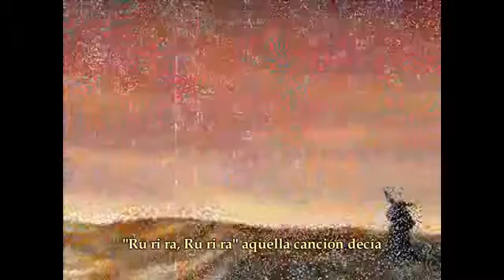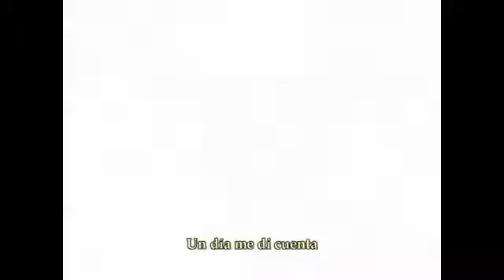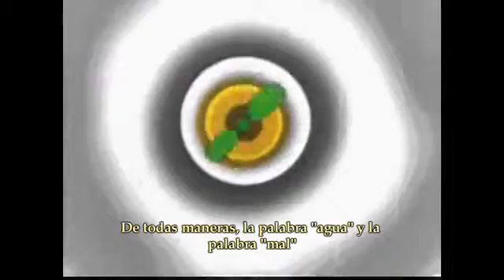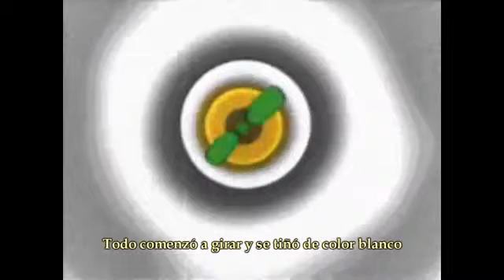Re_Birthday - Kagamine Len